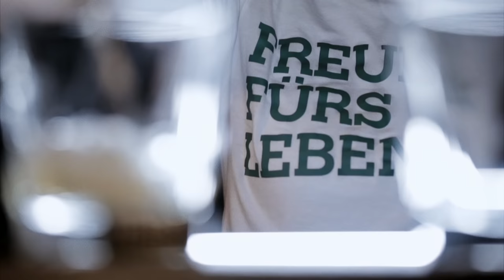Bar-Talk mit Wana Limar, Teil 1: Das persönliche Gespräch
„Es ist wichtig zu wissen, dass alles nichts bedeutet, wenn man sich selbst nicht wirklich liebt und respektiert.“ Wana Limar spricht im Bar-Talk mit Markus Kavka über über ihre Vergangenheit als Flüchtlingskind, ihr soziales Engagement und über die Rolle, die Selbstliebe im Leben spielt. Am Tresen der Kitty Cheng Bar in Berlin stellt sich die Moderatorin in jeweils vier Folgen dem schwierigen Thema rund um Depression und Suizid, und berichtet offen über eigene Krisen, Erlebnisse und Strategien zur Bewältigung.